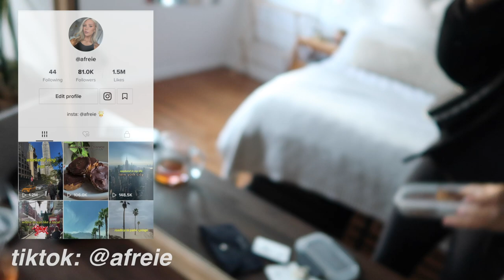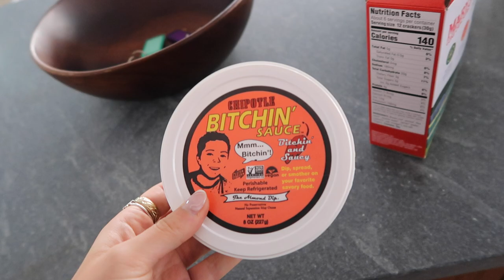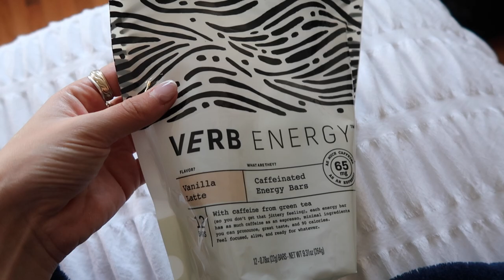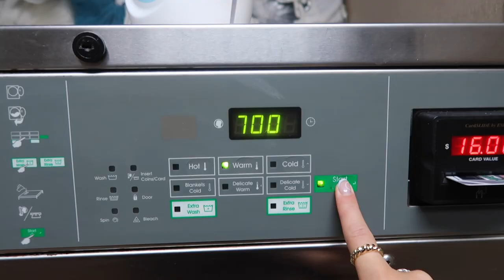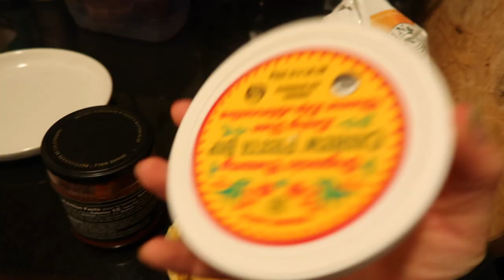NYC VLOG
@afreie - thx for watching xxxxx